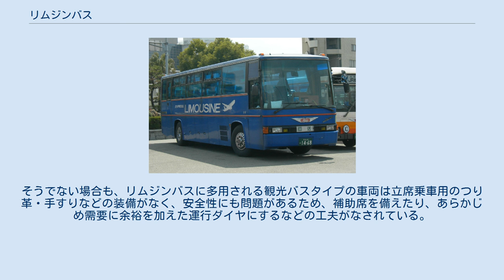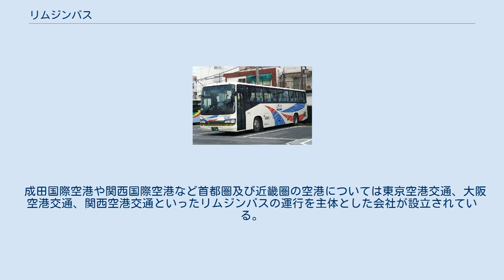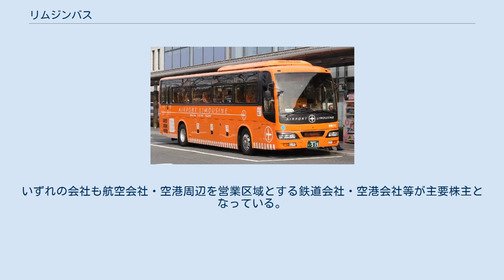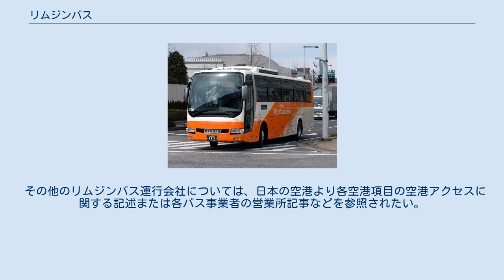リムジンバス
リムジンバスとは、 「リムジンバス」は和製英語であり、英語本来では「limousine」で後者に相当する連絡バス（特に、小型のもの）の意味となる。
ただし空港連絡バスに限定されない点が、日本語の意味と異なる。
日本のみならず、韓国においても空港連絡バスの名称として通用する。
 1954年（昭和29年）に設立された 東京空港交通が最初に使用した とされている。
導入車両に、路線バスより内装が豪華な車両（原義のリムジンバス）を採用したことが名称の由来とされ、各地の空港において後続のバス会社が同様に追随し「リムジンバス」との呼称を用いたことが呼称普及の要因となった。
 周辺市町村やホテルと空港を直通運行することによって、鉄道等の利用では乗り換えが発生する地区では高い利便性を発揮する。
また、大きな荷物をトランクに預けることができるため、鉄道などの利用にくらべ、荷物を持って移動しなくてもよいメリットもある。
さらに多くは鉄道の始発前や終電後にも設定されており、大抵は国内線の始発便や最終便を利用することが可能である。
 利用者の多くが、荷物の多い航空機利用者であることを踏まえ、床下トランクルームを備える観光バスタイプの車両が用いられることが多く、トランクルームのない車両では、座席の一部を撤去し、荷物置き場としていることもある。
 距離1 kmあたりの運賃（賃率）は一般路線バスに比べ高く設定されている場合が多い。
 また渋滞や交通事故などの影響を受けやすいため、鉄軌道に比べ定時性で劣る場合がある。
事業者は、高速道路や有料道路、バイパス道路などを活用した路線を設定する上、一部の事業者では路線免許取得時に、高速道路と一般道両方の路線免許を取得し、高速道路通行止めの際にも一般道路に迂回し、時間のロスを最小限にするなどの工夫をしている。
東京空港交通では、無線等で運行指令と運転士がやりとりし、さらにロスを少なくする工夫を行っている。
 立席での運行が禁止されている高速道路や有料道路を経由するリムジンバスの場合、座席定員を超える輸送ができない。
そのため、先着順乗車による座席定員制、事前予約による座席定員制または座席指定制となる。
そうでない場合も、リムジンバスに多用される観光バスタイプの車両は立席乗車用のつり革・手すりなどの装備がなく、安全性にも問題があるため、補助席を備えたり、あらかじめ需要に余裕を加えた運行ダイヤにするなどの工夫がなされている。
地方空港と都市を結ぶリムジンバスでは、航空ダイヤを考慮したバスダイヤが組まれている場合が多く、その場合は、事前に旅客便の予約状況を確認し、必要に応じてバスを増便したり、予備車両を待機させておくなどの工夫も見られる。
 大半の路線が停留所数を絞り込んでいる。
また、途中停留所での乗降については、空港行は乗車のみ、空港発は降車のみという制限を設けている路線もある。
この理由の1つに、バス路線開設が許認可制だった時代に、並行する鉄道路線や一般路線バスとの需給調整の必要上、既存の鉄道・バス路線との過当競争を避けるため、制限付で認可されていたことがあげられる。
現在は規制緩和され、各停留所での乗降扱いも届け出れば法律上は可能であるが、一般路線として免許を取得したものも含め、定時性・速達性確保などの理由から乗降制限のある路線が多くなっている。
また、空港発着以外での利用を認めない路線で、発着便数の少ない空港の場合、航空機の運航に時刻を合わせるケースが多く、航空機の到着が遅れた場合は、バスの発車もそれに合わせて遅らせる対応をとることが多い。
ただし、女満別空港と網走市内を結ぶ路線のように、バス時刻を航空便に合わせているものの、途中停留所での乗降（空港利用以外の旅客）も自由にできる路線も存在する。
 空港に発着、もしくは空港を経由する一般路線バス、空港従業員輸送のため通勤時間帯のみ運行されるバス、規模が大きい空港での空港内（無料）循環バス等、一般にリムジンバスとは呼ばれない空港に乗り入れるバスも存在する。
離島の空港など利用者が少ない空港では、リムジンバスがなく、一般の路線バスのみが乗り入れている場合もある。
 伊予鉄バスでは、松山観光港と市内を結ぶ「松山観光港リムジンバス」を運行している。
リムジンバスの呼称について、船便と航空便の違いはあるが、それらの利用客を送迎するバスという点では同様の意味と捉えることができる。
 成田国際空港や関西国際空港など首都圏及び近畿圏の空港については東京空港交通、大阪空港...